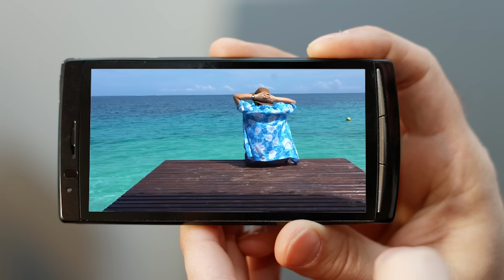The 10 Best States To Retire In America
In which places can you NOT stress so much in your later years? These.

One day, it comes for everyone. If you’re already retired, good for you. If you’re almost there, you can do it! And if you’re a millennial or a Gen Z - you’re never going to be able to retire. Sorry bout that!

For those of you who actually can retire one day, this amazingly informative video will give you a sneak peek into what life might be like when you can finally stop having to go to work.

And, most importantly, we’re going to give you some perspective on WHERE life will be like if you follow our advice.

So what determines a best place to retire? According to polls, people want to live next to family and friends when they retire. Well, we can’t measure that. But affordable cost of living we can, along with what places have good hospitals, good weather and a low crime rate.

So, grab your Tom Clancy novel, and/or your golf clubs, and get the motor home fired up, as we look at the best American States in which to retire.

10. South Carolina. Why, you ask, is South Carolina such an amazing place to retire, potentially?

If the mild weather and southern charm of the Palmetto State aren't enough of a retirement draw, the affordability sure should be. On top of below-average living costs, the tax situation goes easy on a fixed income in South Carolina, where you have low property taxes, and they don't tax inheritances or Social Security benefits.

9. New Hampshire. New Hampshire won’t break the bank at ALL - this is one of the cheapest places you can live, and this is where you get the 8th best tax friendly breaks as a retiree on a fixed income. And, grandma and grandpa, you won’t have to worry so much about getting getting your pills stolen, since crime is the lowest in the nation here.

And, another plus: New Hampshire ranks fifth in the U.S. for senior health.

8. Utah.

Now, you retire in Utah and you’re gonna be one of the oldest people in town, because Utah is the youngest state by far of any other state we’re gonna talk about. Now, Utah does tax social security bennies here, which kinda sucks, but it’s a safe, relatively drama free, sunny and warmish place with relatively low crime and ton of outdoor activities.

7. South Dakota ranks better than most states on every thing we measured except the weather.  Affordability is the main factor pushing it to the top spot. In addition to low living expenses, including health care, South Dakota is one the 10 Best States for Taxes on Retirees. And the state is run well, fiscally, too.

6. Nebraska.

Why should we unpack in Nebraska? Sure, the state has an average annual temperature of 49 degrees. You can get a big coat. Cause, outside of the weather, it ranked in the top 20 in every category. If you’re boring enough to be retired, then you’re boring enough to get excited at these fun words: affordability, safety, wellness. Those three words describe Nebraska.

5. Georgia

Warm weather and low living costs make Georgia just peachy for a happy retirement destination. Health care expenses are particularly affordable for retirees, with the sixth lowest average costs for a retired couple in the country. Plus, Georgia's favorable tax situation makes it one of the 10 Best States for Taxes on Retirees.

4. Hawaii.

Of course, Hawaii’s a great place to retire. If you can afford it. Cause this state has a lot to do to keep a 65 and a half year old if you’re lucky entertained for the rest of his or her short or maybe not so short lifetime.

But the cost of living is just a joke. Hawaii is by far the most expensive state to live in, with an 87% above the US average cost of living.

3. Alabama

Retirees are sure to love the Heart of Dixie. You can get many of Florida's retirement attractions like warm weather, nice beaches and plenty of golf—but all at a lower price. The low living costs extend to health care, for which retirees can expect to spend 5% less than the average retired American couple. Taxes are easy on the budget, too, with income tax rates ranging from just 2% to 5%, and Social Security benefits being exempt.

2. Florida

But the main attraction for retirees to the Sunshine State must surely be the tax situation. Florida has no state income tax, estate tax or inheritance tax, and it doesn't tax Social Security or other retirement income, either.

1. Idaho

Idaho’s affordability makes it easy to stretch your retirement savings. Social Security benefits aren’t taxed, and Idaho is one of the states that doesn't have an inheritance or estate tax.
It’s peaceful, clean, quiet and full of friendly people. It’s pretty, and people are the salt of the earth up in these parts.

This channel talks about America, different states, education, travel, geography and what it's like to live in different places in America.